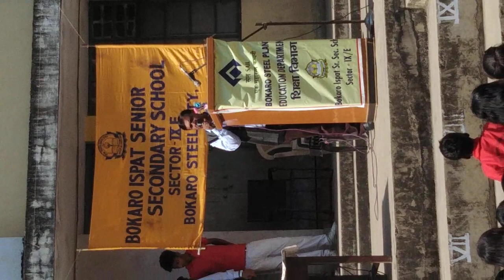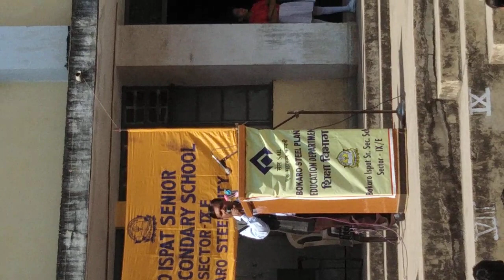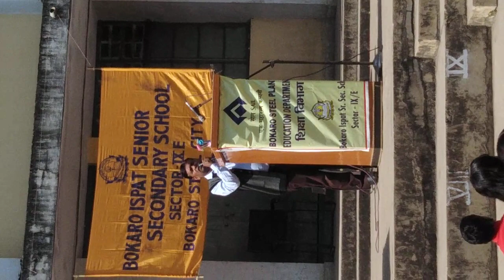Annual sports day program at a glance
A healthy  mind resides in a  healthy body